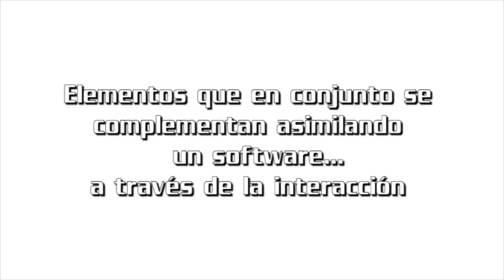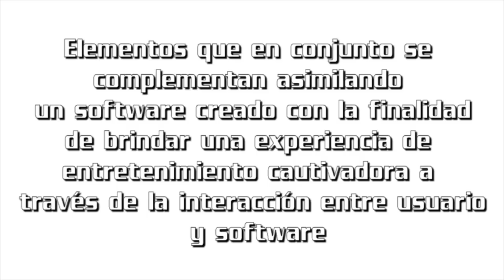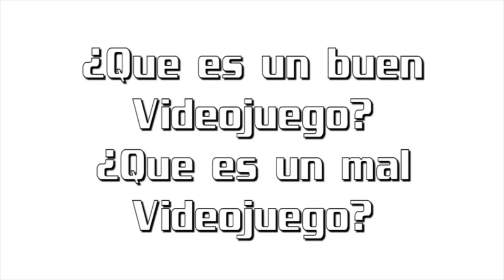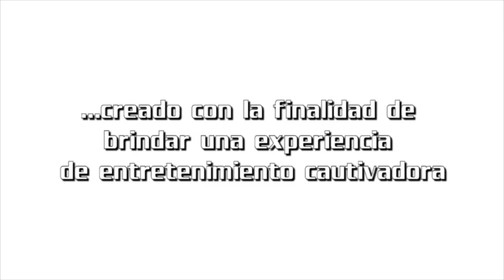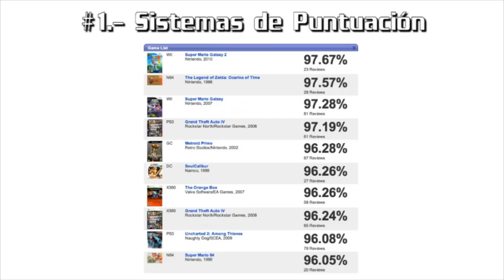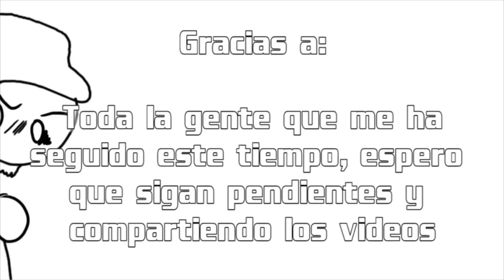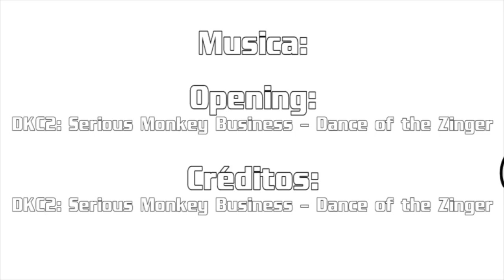Mal videojuego vs Buen Videojuego - inspector geek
Descubre la escencia de lo que hace un videojuego malo o bueno.